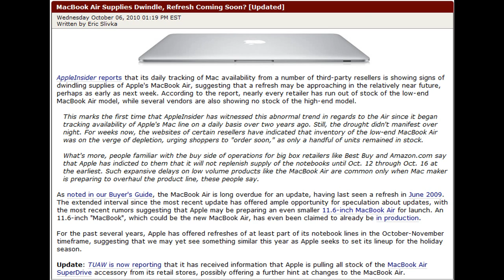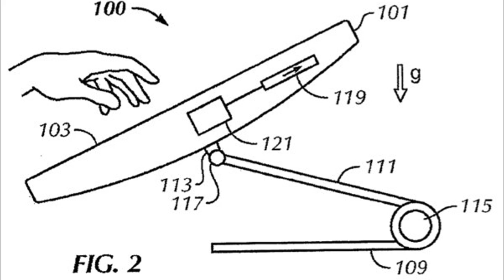Apple "Back to the Mac" Event: OS 10.7 Lion, Macbook Air, Touchscreen iMac [HD]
Some of the Rumours and Predictions for Apples 20th October "Back to the Mac" Event...

Thanks
MadAssGamers